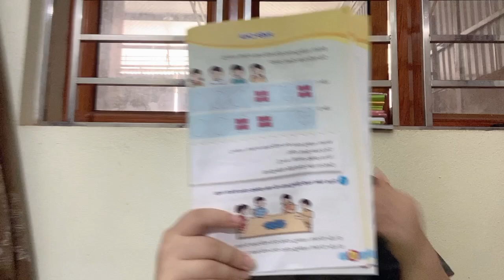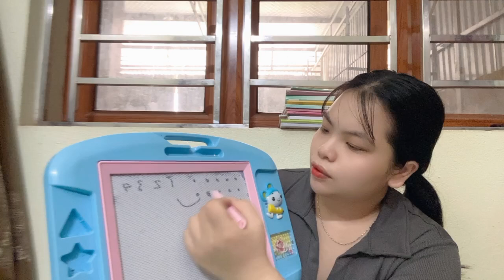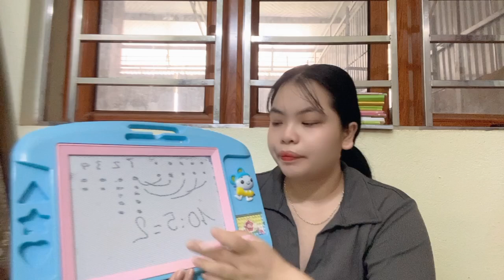Xin chào mọi người hôm nay chúng ta học bài số 1 thực hiện hoạt động sau rồi nêu phép chia thích hợp